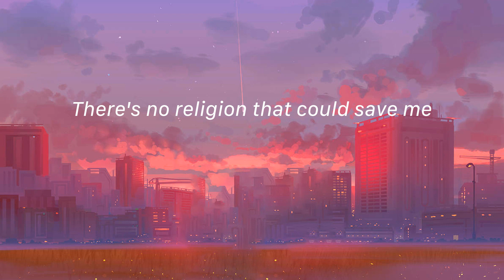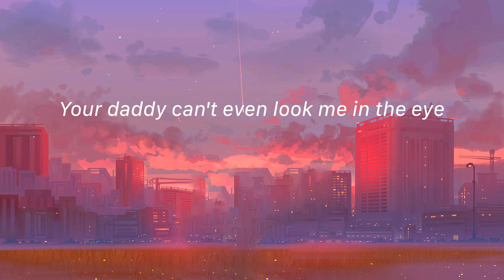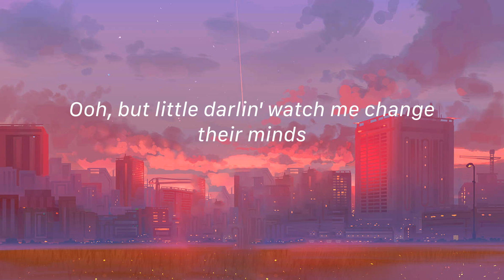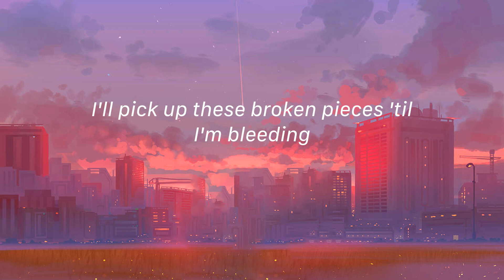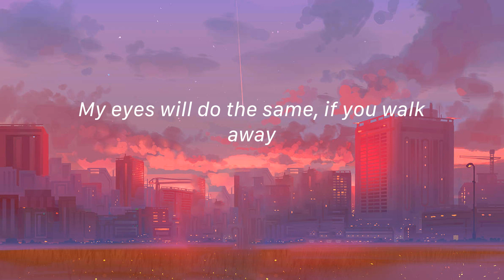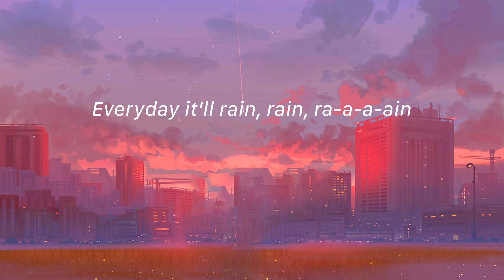It Will Rain - Bruno Mars (Lirik)